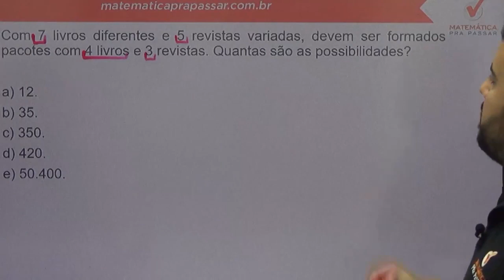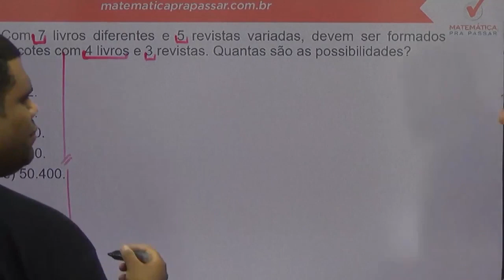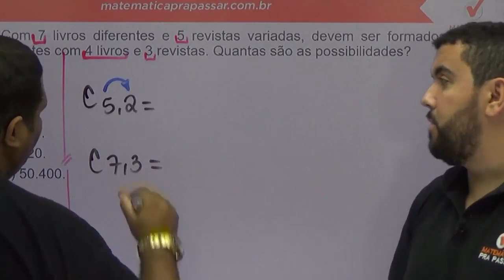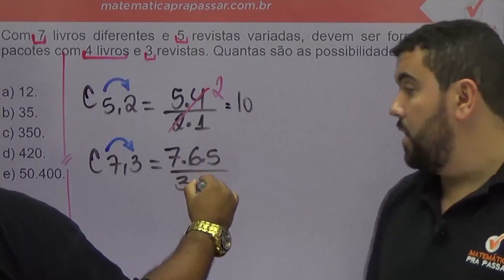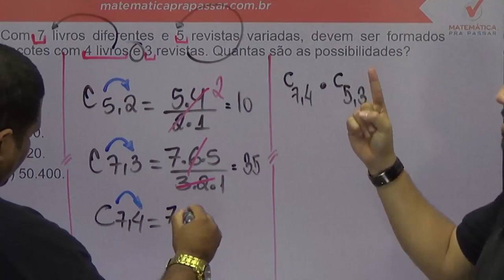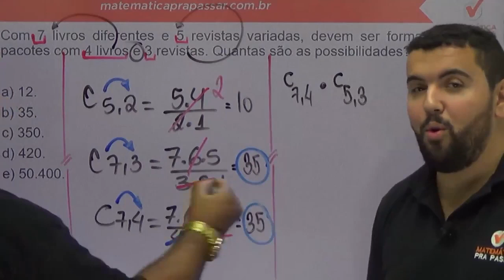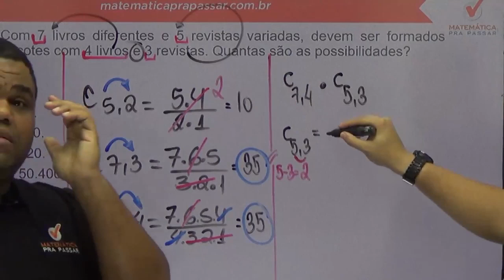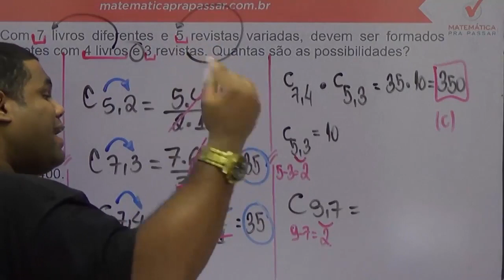Matemática para PM PE |Dica 14| Assim Combinação Fica fácil